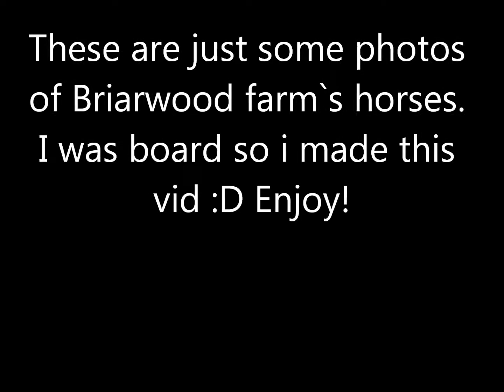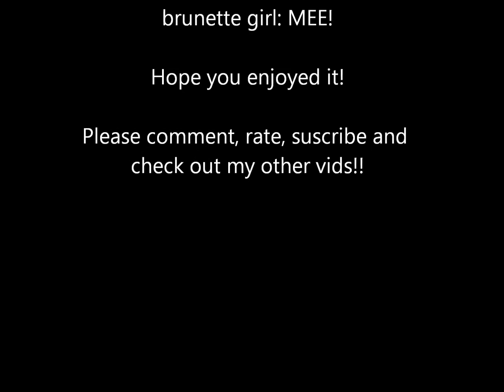Briarwood farm`s horses XD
These are a bunch of photo`s of briarwood horses :D i was REALLY board so i just gatherd up all the pics and made a vid. The picture of me riding the grey fleabitten horse is when i FIRST STARTED! i know it was like crap riding but dont make fun of me cuz we all have to start 1 day. I am A LOT better rider then i was back then so yaah. ENJOY!